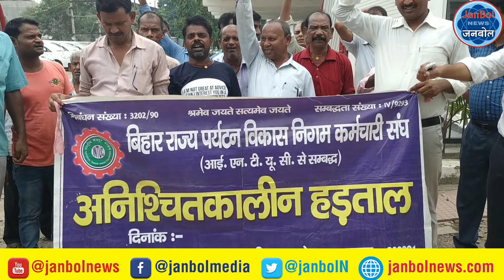बिहार पर्यटन विकास निगम कर्मचारी संघ गये अनिश्चितकालीन हड़ताल पर!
जनबोल न्यूज -JANBOL NEWS

Edited by        -   Kundan Kumar
Reported by   -   Mogees Naseer
On camera     -   Ravi Kumar